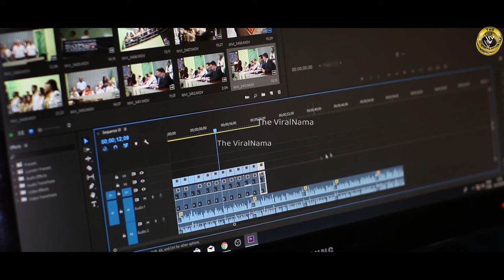दम है तो हंसी रोक कर दिखाओ 😂 | Funny dance